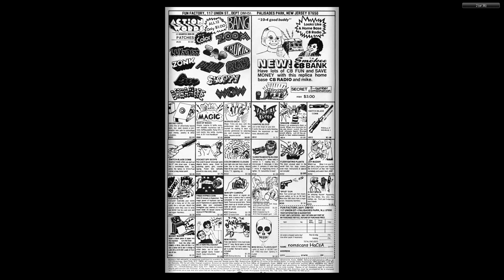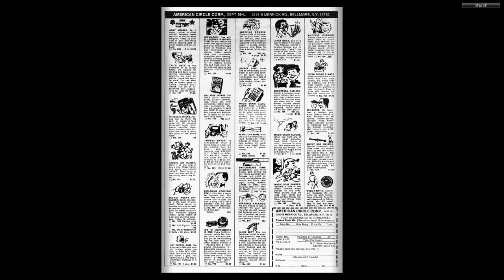Dennis the Menace 152 Fawcett Jul 1977